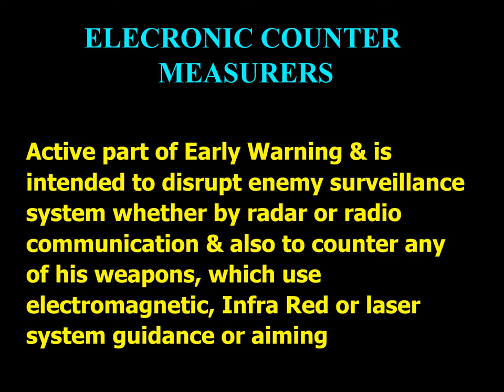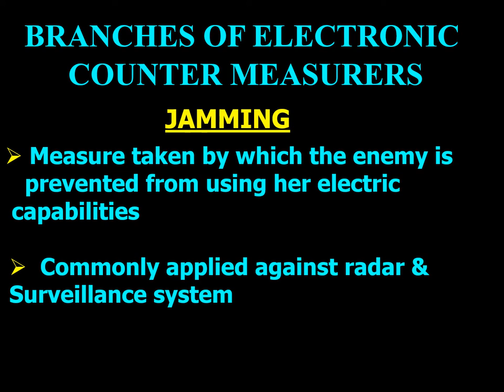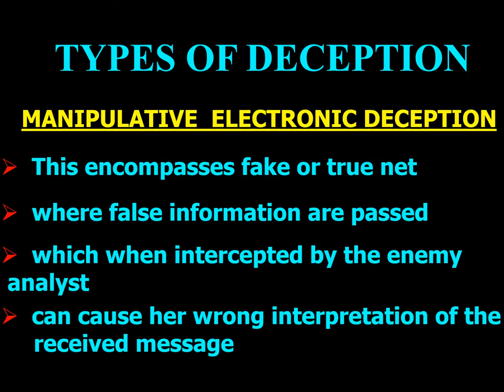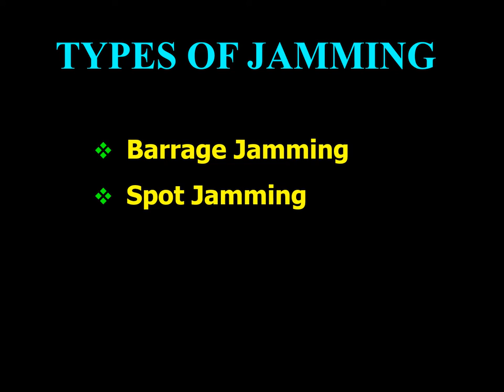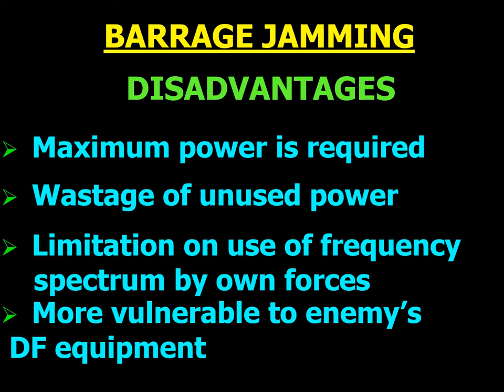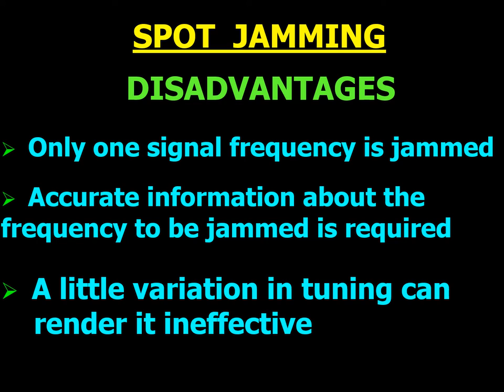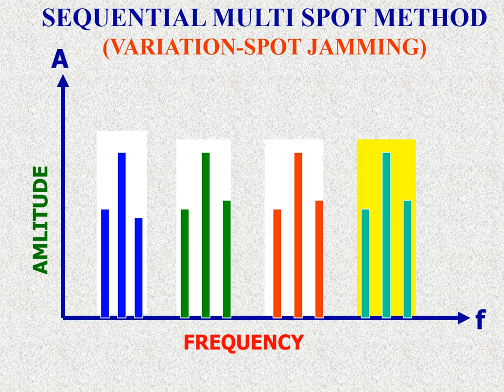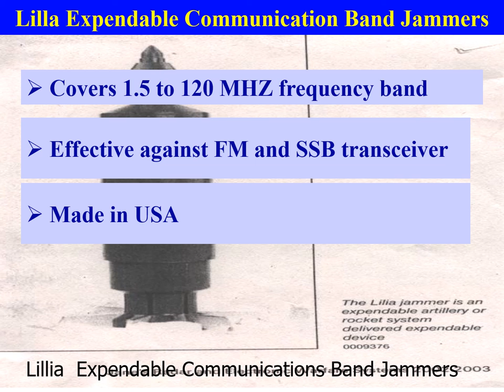ECM or Electronic Counter Measures: Reloaded with Music.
208 Views - Feb 7, 2024 80% . 4.04K/5K you like my contents?